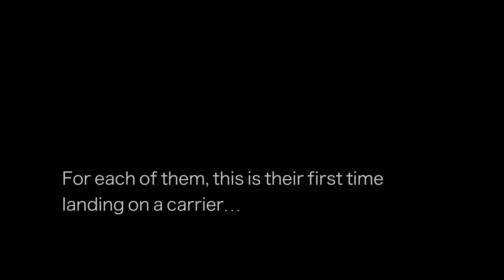Navy Pilots In Training - TRACOM CQ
Student pilots from the U.S. Navy's Training Command (TRACOM) conduct initial carrier qualifications (CQ) - landings and take offs in T-45 Goshawk - from the flight deck of the Nimitz class aircraft carrier USS Dwight D. Eisenhower (CVN 69)(IKE).